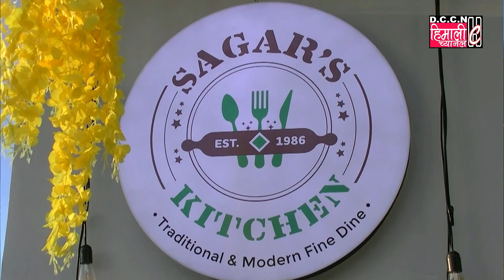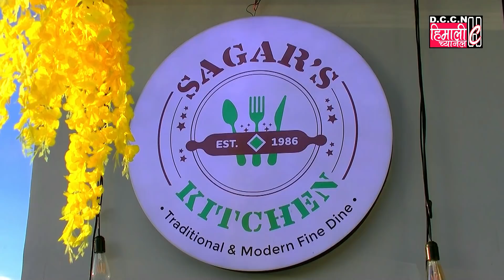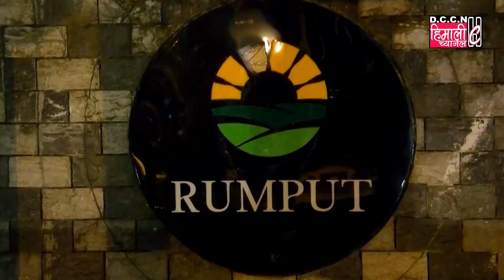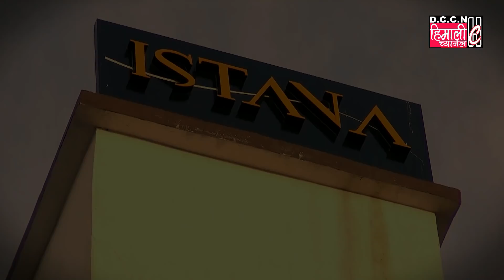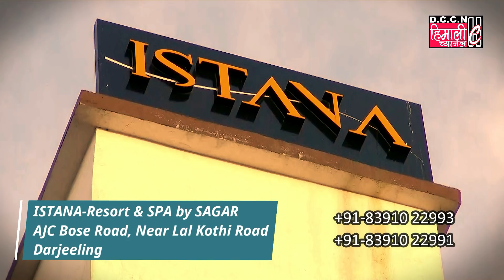One of the Most Luxurious Resort & Spa Named ISTANA with an Amazing Mountains view & Scenery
IN DARJEELING

ISTANA-Resort & SPA by SAGAR
AJC Bose Road, Near Lal Kothi Road
Darjeeling